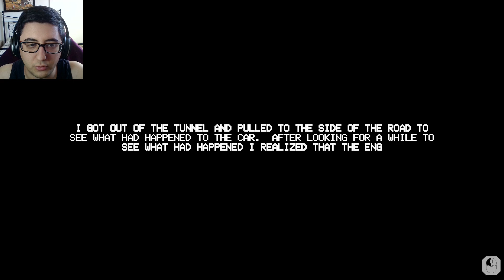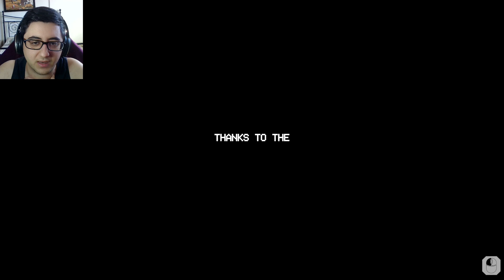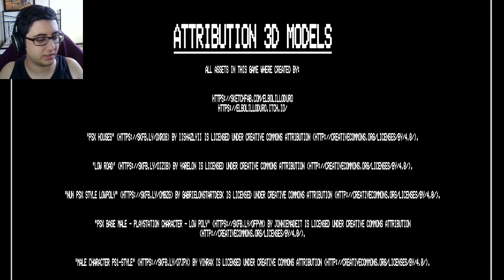¡ANDO CAMINANDO CON MIEDO A VISITAR A UN AMIGO! | The Walk GAMEPLAY ESPAÑOL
Un juego que de terror (horror game) donde caminamos durante la noche a casa de nuestros amigos y pasan cosas.

Y MUCHAS GRACIAS A MI ÚNICO MIEMBRO DEL CANAL:
mr.tearcu

No es That's not my neighbor pero casi (no)